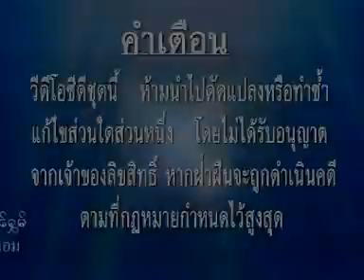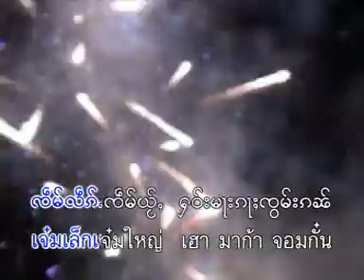Tai Love Song 2 ( NangHomNuae & NangChanHom )